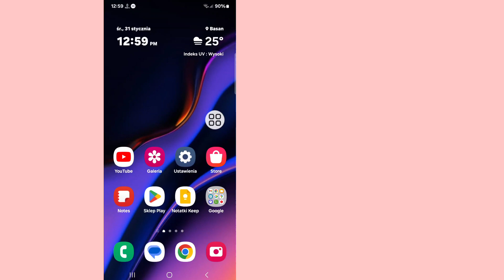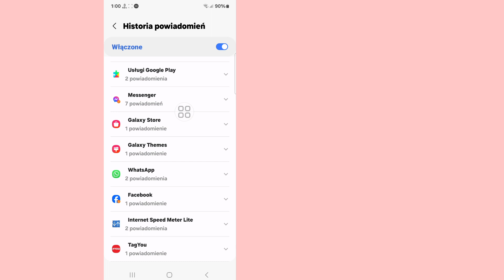Odzyskiwanie usuniętych wiadomości Whatsapp (2024) | Jak zobaczyć usunięte wiadomości w Whatsapp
Tutaj, w tym filmie, pokażę ci [Jak odzyskać usunięte wiadomości na Whatsapp].  obejrzyj ten film uważnie i nie pomijaj go. Jeśli pominiesz ten film, nie zrozumiesz go zbyt dobrze, więc jeśli masz jakiś problem, możesz mnie zapytać i skomentować poniżej, postaram się rozwiązać Twój problem.

  💛Udostępnij znajomym

  Inne powiązane zapytania:

  Odzyskiwanie usuniętych wiadomości WhatsApp, jak odzyskać usunięte czaty na WhatsApp bez kopii zapasowej
  jak przywrócić usunięte czaty na WhatsApp bez kopii zapasowej 2024
  odzyskać usunięte wiadomości WhatsApp. WhatsApp usuń odzyskiwanie wiadomości